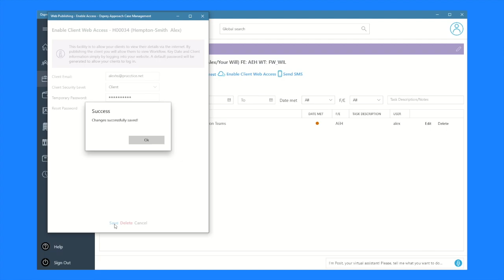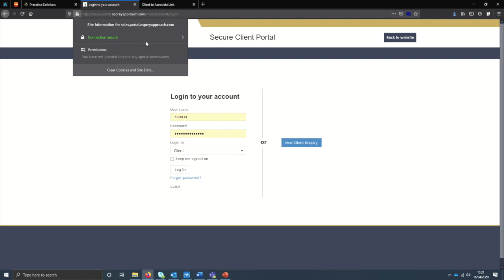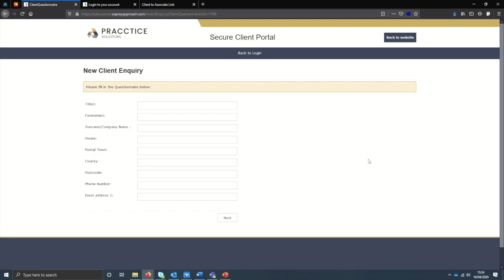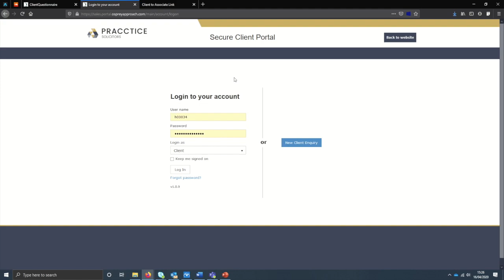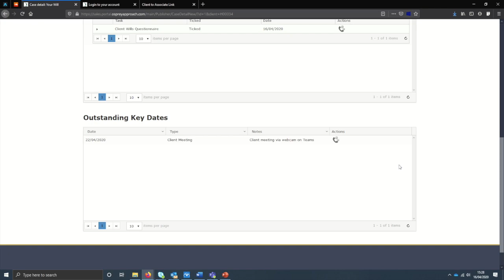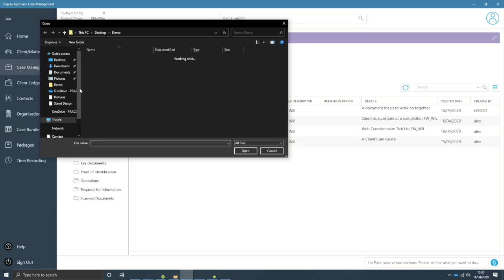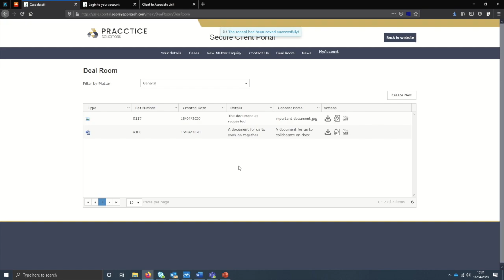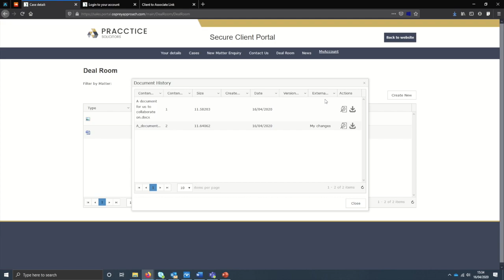Webinar: Web Access Portal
Part of our working from home series